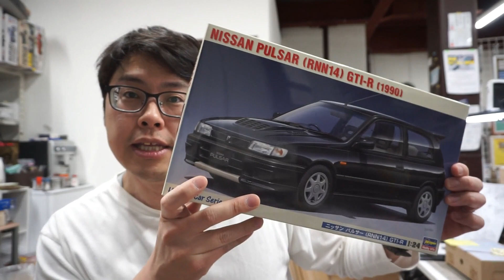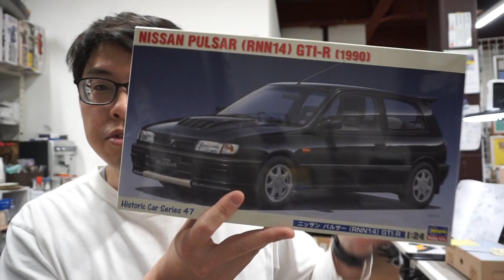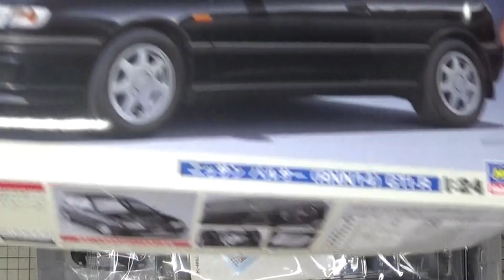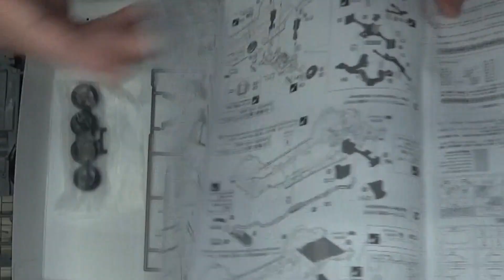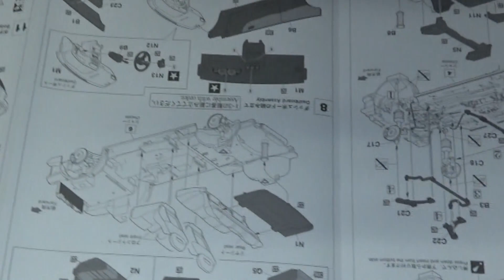【模型】ハセガワ 1/24 ニッサン パルサーGTI-R Part.1 開封【開封】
今回のご依頼品は発売されたばかりのハセガワ パルサーGTI-R♪
今までキット化されていなかったそうでファン待望のキットですね！